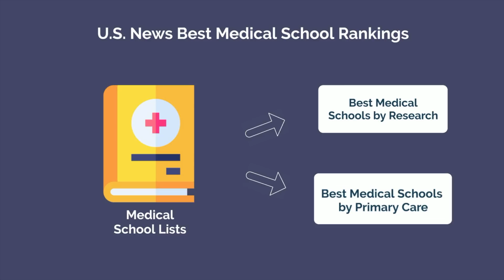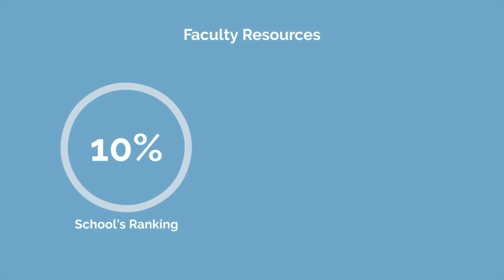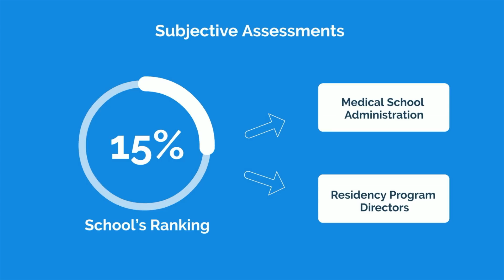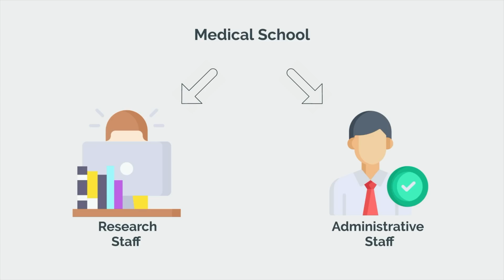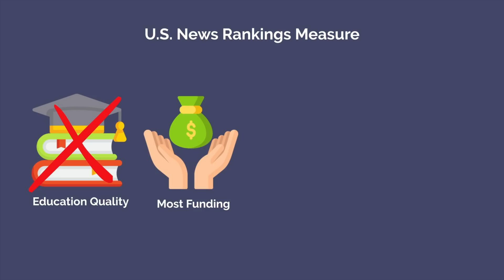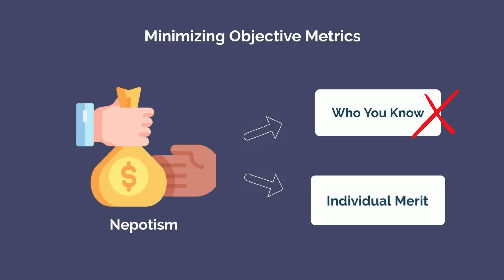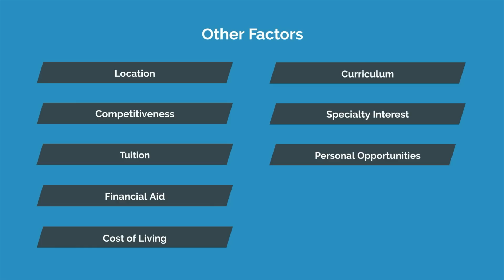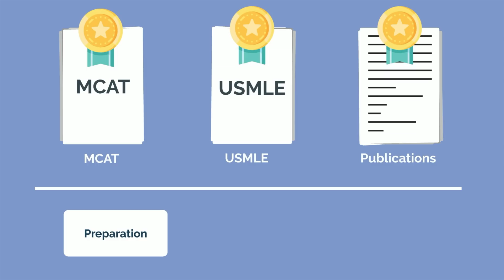Why Top-Tier Med Schools are Leaving U.S. News Rankings (& What It Means for Students)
The U.S. News Medical School Rankings have long been an important resource for helping premeds decide where they want to go to medical school; however, this may no longer be the case. Here’s why nearly a dozen medical schools, including many top-ranked institutions like Harvard, Stanford, and Columbia University, have all left the U.S. News Rankings.

TIME STAMPS:
00:00 - Introduction
00:37 - How the Best Medical School Rankings Work
03:14 - Problems with U.S. News Methodology
05:02 - Other Problems with U.S. News Rankings
07:24 - How Will This Affect Premeds & Medical Students